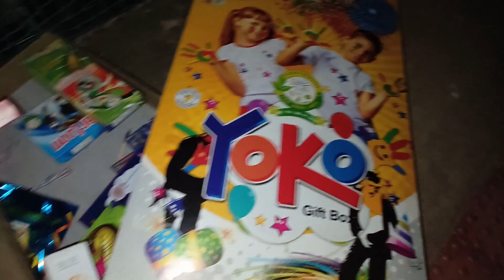Diwali Vlog 2022 - Bengaluru | Sunidhi Pandey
This Diwali, I decided to start my Vlogging Journey with the blessings of Ganesh Ji and Ma Laxmi. I hope you all will support my journey and shower me with love, appreciation and motivation.

I'd love to know what you thought of this video in the comment section below.